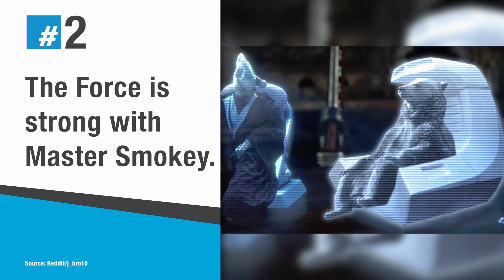El Pulso | This Bear Doesn’t Have a Care in the World | Telemundo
This bear doesn’t have a care in the world. It’s just chilling. Its cool, relaxed vibe appealed to the users of Reddit.